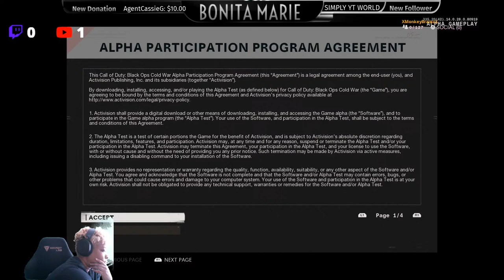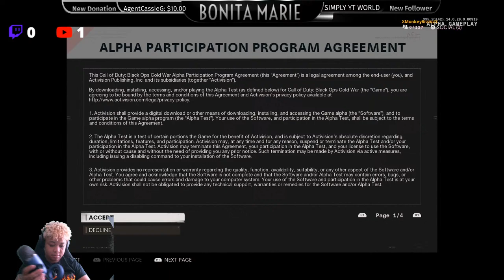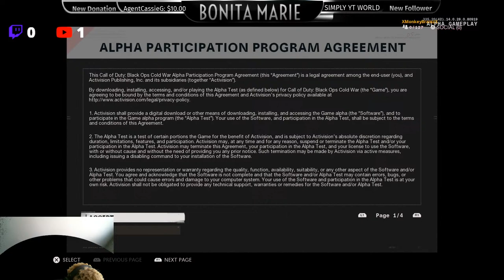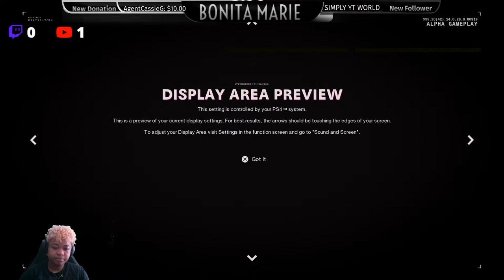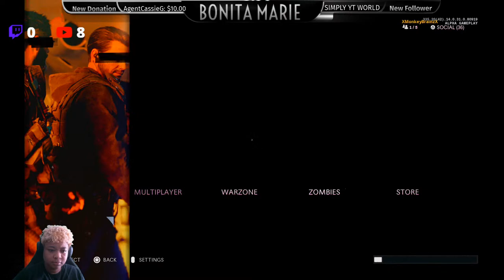COD: BLACK OPS COLD WAR ALPHA PS4 ONLY UNTIL OCTOBER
The game is set during the early 1980s of the Cold War. Its campaign follows CIA officer Russell Adler as he pursues an alleged Soviet spy, Perseus, whose stated goal is to subvert the United States and tilt the balance of power toward the Soviet Union. Multiplayer will have new game modes, more extensive customization, and new map dynamics and elements.

🔴^^97% GOES TO Bonita Marie USING THE LINK ABOVE!^^

💥 Social Media💥

Members Bon Bon Squad

Vic H |Philia| 1 month she doesn’t stream